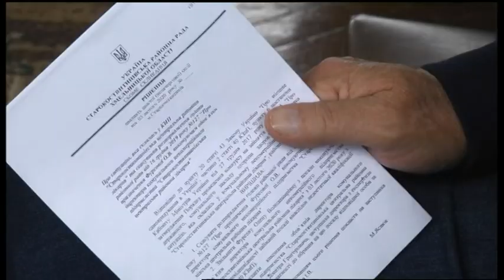03.02.2020. Новини. 20:30